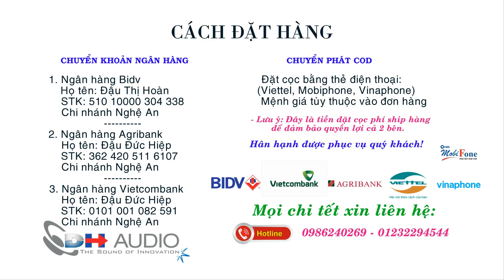Loa toàn dải Nhật Bản công suất lớn 200w - bass 4 inch, âm thanh tuyệt vời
Bộ đôi loa toàn dải hiếm và âm thanh đáng để sưu tầm..